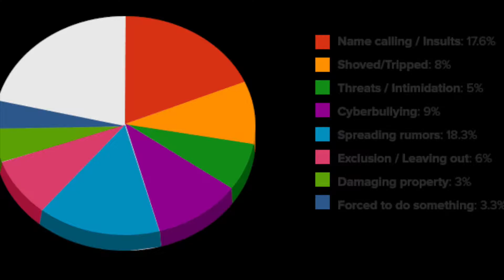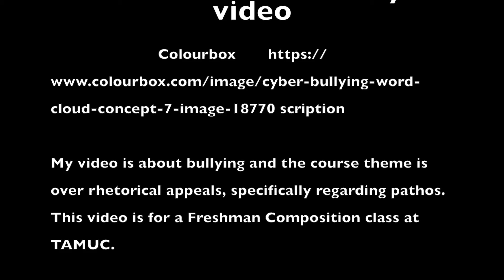Rhetorical Appeal on Bullying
My name is Isaiah Fields and this video is over rhetorical appeal, specifically on pathos. The purpose of this video is to get the audience to see the situation of bullying and the emotional appeals it has on society. The video is for a Freshman Composition class at Texas A&M University - Commerce.